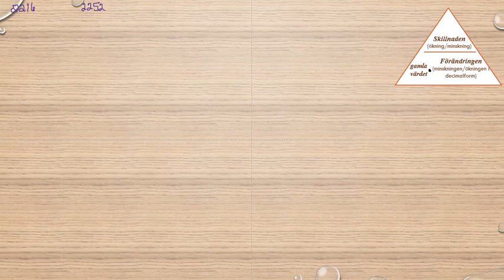Matematik 5000 Ma 1a röd Kapitel 2 Procent Procentenheter 2216